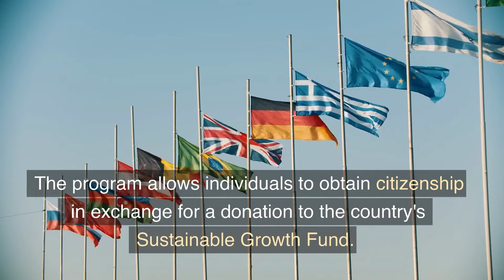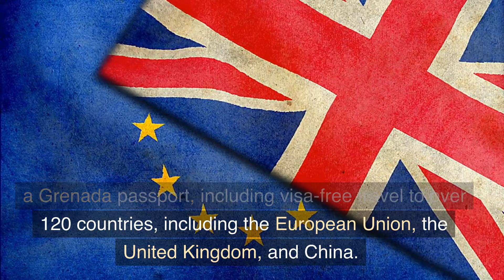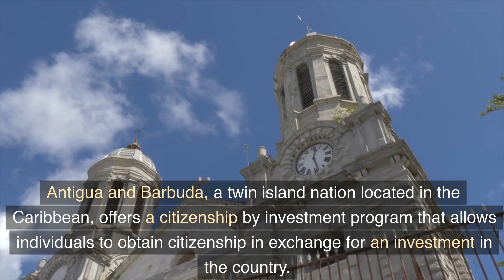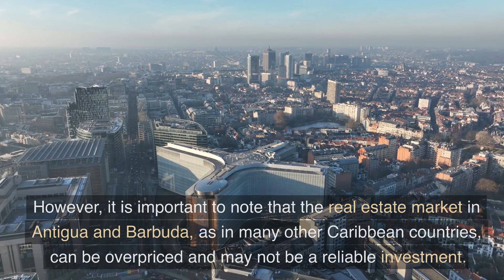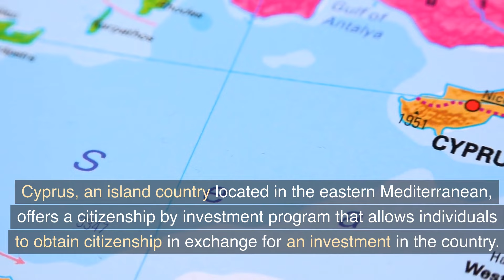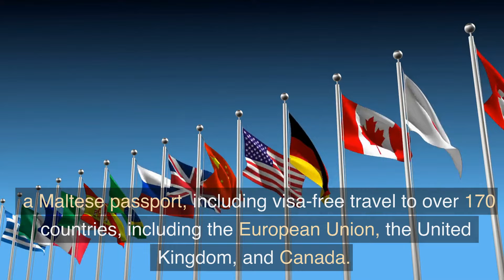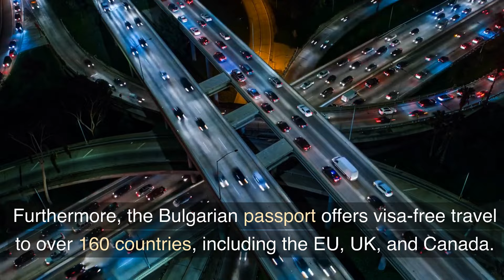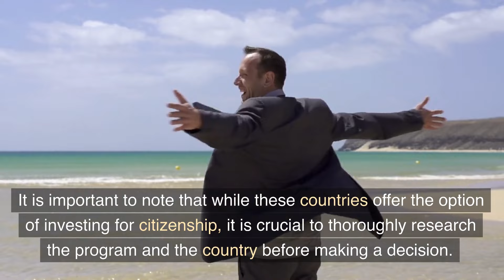Citizenship for Sale: A Look at the Top 10 Countries Selling Passports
In this video, we take a closer look at the top 10 countries that offer citizenship by investment programs. These programs allow individuals to obtain a second passport in exchange for an investment in the country. We will go over the qualifications, investment requirements, and benefits of each program, as well as the pros and cons of obtaining a second citizenship. From Malta to Vanuatu, we'll cover all the important details you need to know before making a decision. Whether you're looking to improve your travel options or diversify your investments, this video will provide you with a comprehensive overview of the options available.